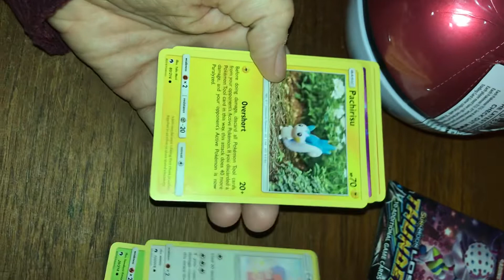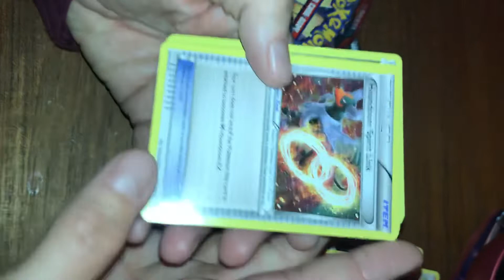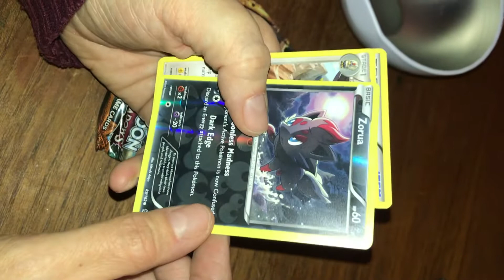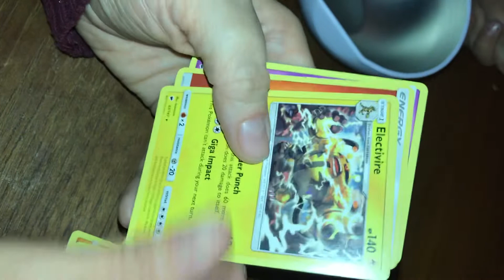Opening My first Poke ball tin and My first booster pack: Sun and Moon Lost Thunder